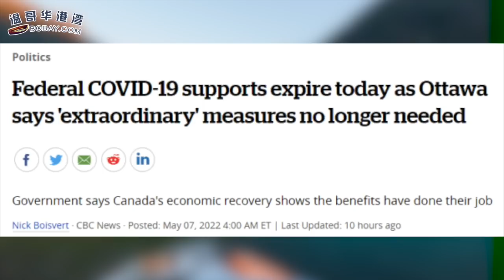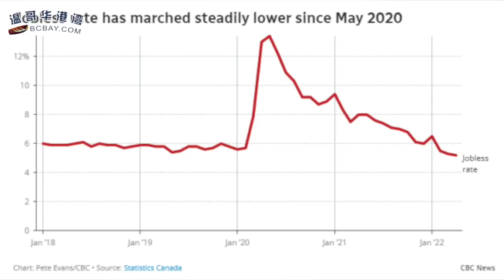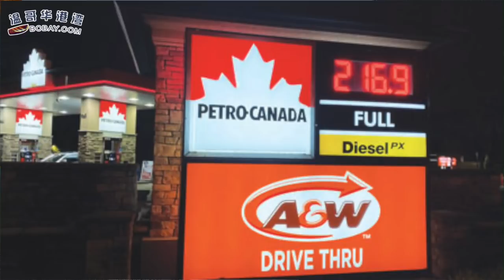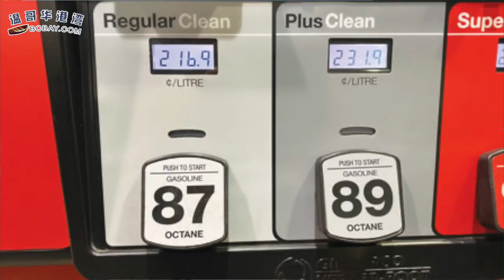重磅！加拿大政府宣布：所有涉及新冠疫情的福利，今天正式结束；俄年底断供应 库存极低 加国油价未来6周升势料惊人；华人亲身回国体验：夫妻分开隔离每天酒店550（《港湾播报》220507-2 CHCC）